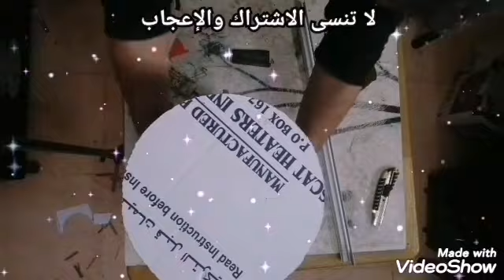مزهرية من الكرتون الورقي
خطوات تنفيذ فازه من الكرتون